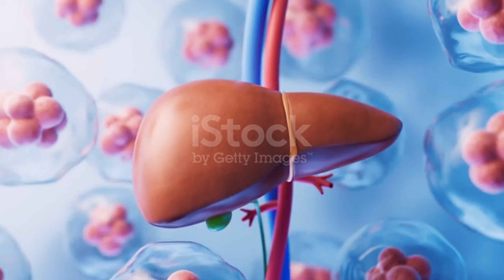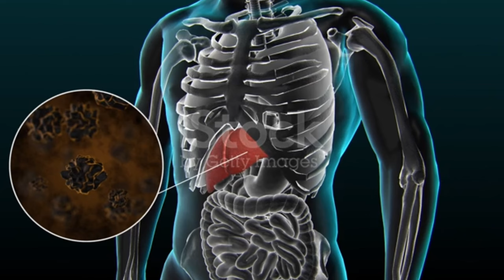Top 5 Natural Detox Drinks for a Healthy Liver | Cleanse Your Liver with These Easy Dr.Junaid Iqbal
Welcome to another informative video on Dr. Junaid HM!

In today's video, Dr. Junaid takes you through an essential topic that could greatly impact your overall health—liver detoxification. Did you know that keeping your liver clean is vital for maintaining good health?
   By incorporating natural detox drinks into your routine, you can ensure that your liver stays healthy and functions at its best.
"Assalamualaikum friends! Today, we're going to discuss a crucial health topic: the importance of liver detoxification and how you can naturally cleanse your liver using detox drinks. If you want to keep your liver healthy and clean, make sure to watch this video until the end. Remember, the health of your liver reflects your overall well-being!
First, we'll explore the functions of the liver and why it’s important to detoxify it. The liver not only purifies your blood but also eliminates toxins. If toxins build up in the liver, it can affect your overall health. Next, we'll discuss the benefits of liver detoxification, including improved digestion, lower cholesterol, healthier skin, a stronger immune system, and weight loss.[Natural Detox Drinks]:Lemon and Water Drink: Rich in Vitamin C and antioxidants, lemon water helps cleanse the liver. Drink a mix of lemon juice and lukewarm water, especially on an empty stomach in the morning.Turmeric and Ginger Detox Drink: Both turmeric and ginger help reduce liver toxins. Mix a teaspoon of turmeric and ginger juice in a cup of hot water and drink it daily.Apple and Cinnamon Drink: The natural ingredients in apple juice and cinnamon powder aid in liver cleansing.Green Tea: Packed with antioxidants, green tea is excellent for liver detoxification. Have a cup of green tea daily, especially after meals.Beetroot and Carrot Drink: Beetroot and carrot juice contain natural ingredients that help remove liver toxins. Drink this juice regularly for a healthier liver.
Friends, these were some natural detox drinks that are incredibly beneficial for liver cleansing. If you learned something new or found this video helpful, don’t forget to like the video and share it with your friends so they can also take care of their health. And if you want to receive more valuable health tips, make sure to subscribe to my channel 'Dr. Junaid HM' and hit the bell icon so you never miss an update. Remember, your health is in your hands, so start taking care of your liver today.